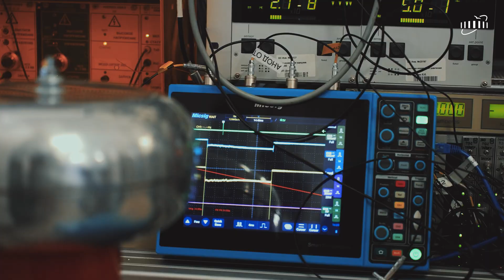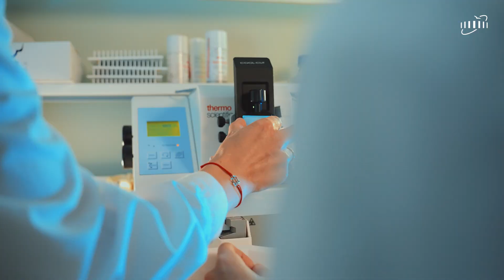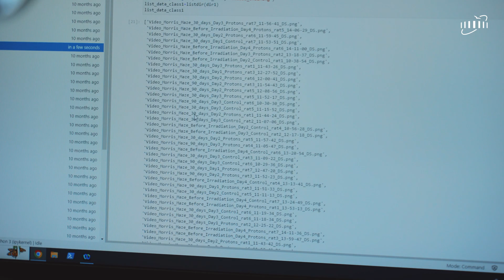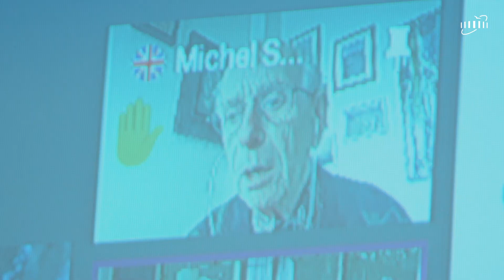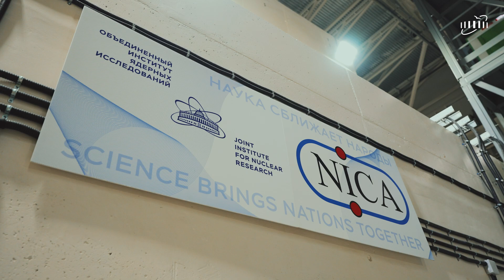Директор ОИЯИ академик РАН Григорий Трубников прокомментировал работу 135-й сессии Ученого совета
Директор ОИЯИ академик РАН Григорий Трубников прокомментировал ход работы 135-й сессии Ученого совета и представленный членам Ученого совета доклад по основным результатам работы Объединенного института ядерных исследований.

JINR Director RAS Academician Grigory Trubnikov commented on the progress of the 135th session of the Scientific Council and the report presented to the members of the Scientific Council on the main results of the work of the Joint Institute for Nuclear Research.
(с) JINR,2024